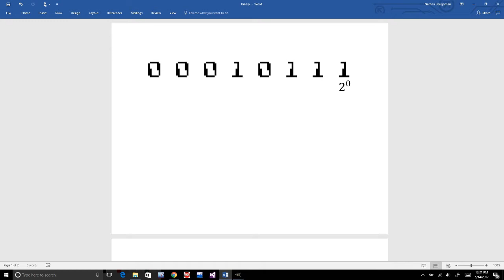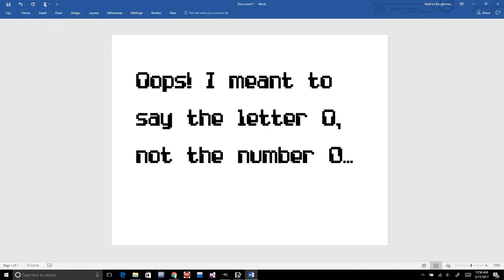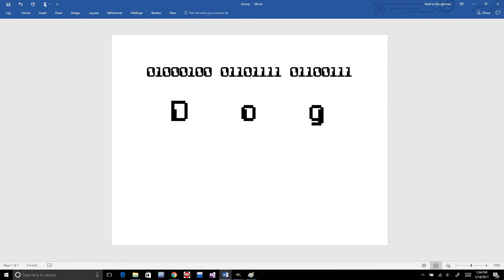How to read Binary Code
A quick tutorial on how to read binary code.